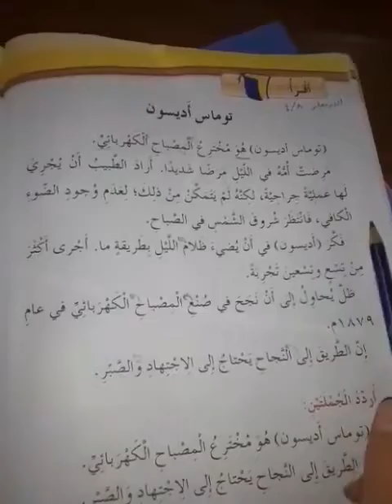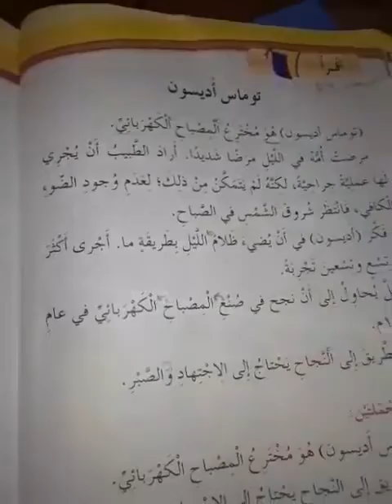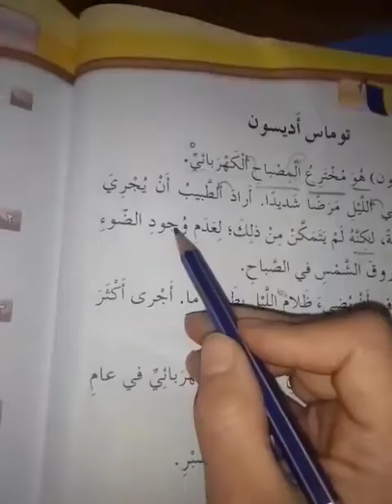ثاني عربي توماس اديسون